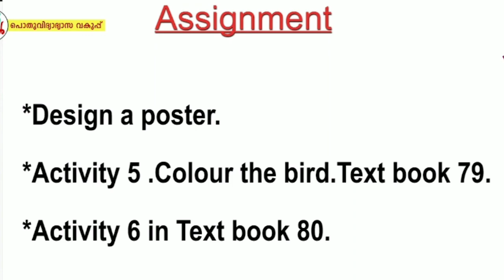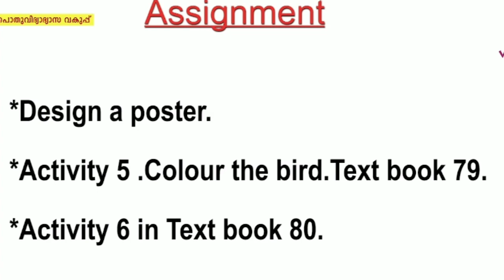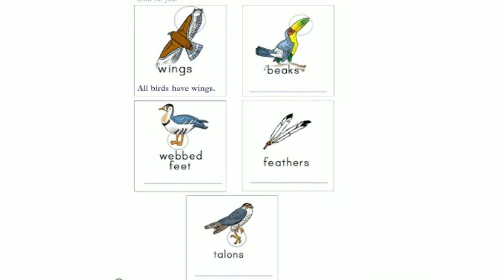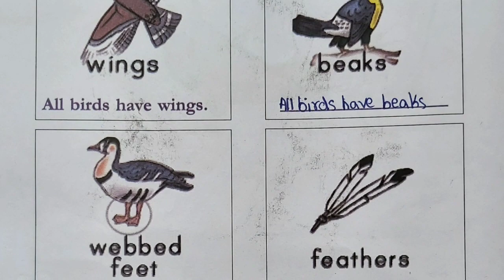Victers channel class 4 english worksheet